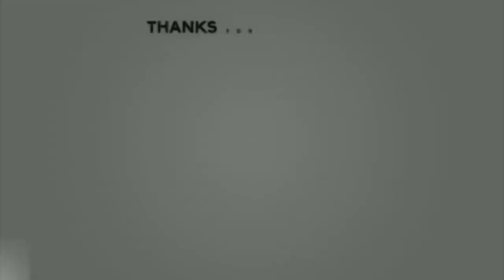Honda MINI ราคา 29,000 บาท รถเล็กราคาประหยัด